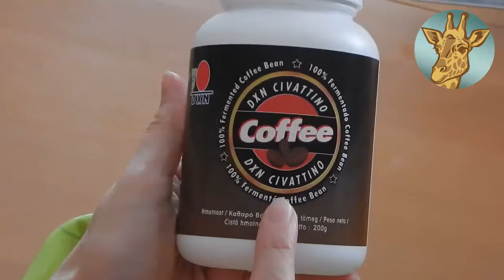Hogyan készítsd el a kopi luwak helyett a DXN Civattino fermentált kávét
Biztosan hallottál már a világ legdrágább kávéjáról, a kopi luwak-ról? A cibetmacska tápcsatornáján áthaladva fermentálódott kávészemekből készül. A DXN a kis állat közreműködése nélkül fermentálja a kávét, és DXN Civattino kávé néven hozza forgalomba. A videó megmutatja, hogyan kell elkészíteni.